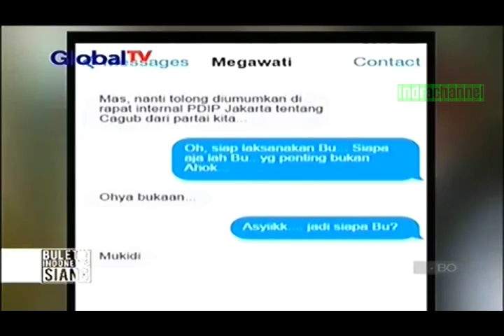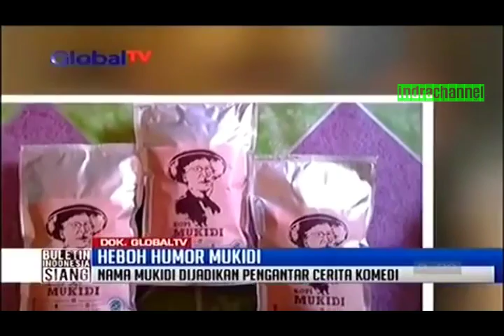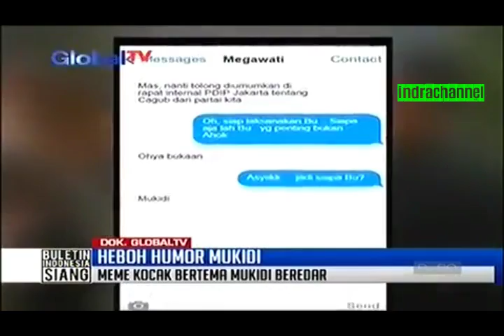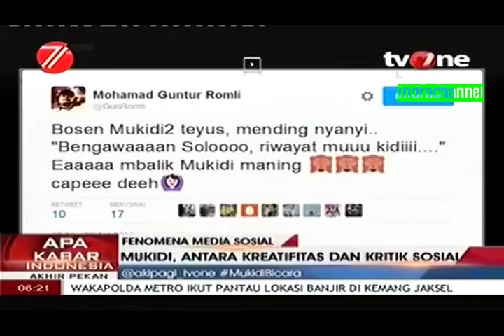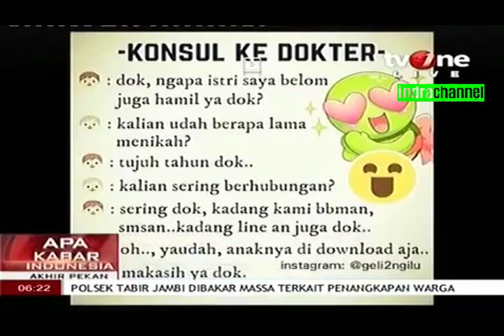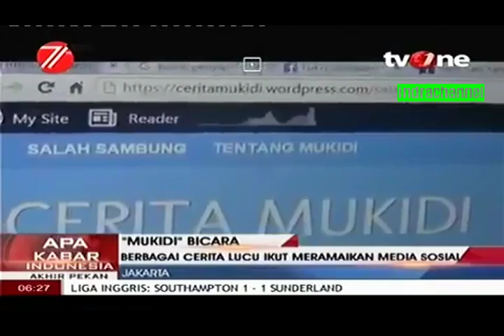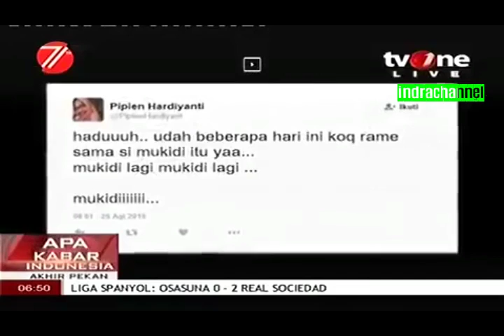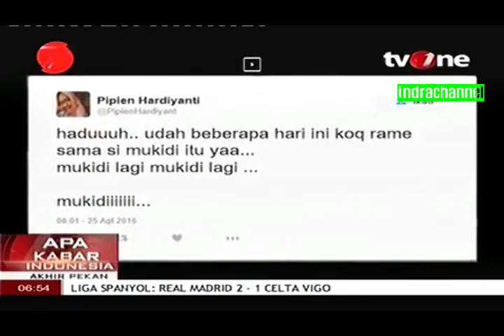Mukidi yang Membuat viral Netizen, Siapakah Dia Sebenarnya ??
"MUKIDI" Si tokoh baru membuat viral. Fakta Mukidi ini disadur dai cuplikan berita stasiun tv yang saya tampilkan ulang sebagai informasi di youtube channel ini. Selengkapnya Cekidot!!!